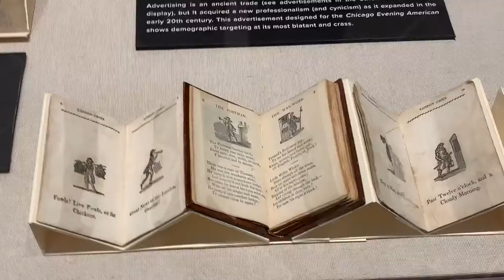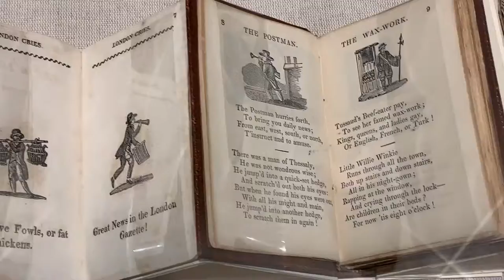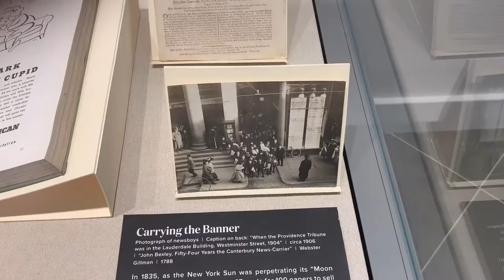Selling the News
Part Three of The King Is Dead* Curator's Tour
with Jordan Goffin, Exhibition Curator